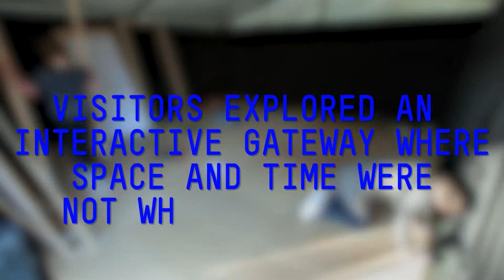IT & Design case study with sensiLab and MADA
As part of our Future Burger campaign for Open Day, we worked with our post-graduate IT research centre, sensiLab, as well as with some very creative post-graduate students from MADA (Monash Art Design and Architecture).
The result was the Future Burger Lab - a fully immersive experience for the senses.
The room moved with 3D digital projections that were synced to your heart rate, as well as some carefully composed music.
This video looks at how the IT and art and design disciplines work together, as well as where a career in IT could take you!